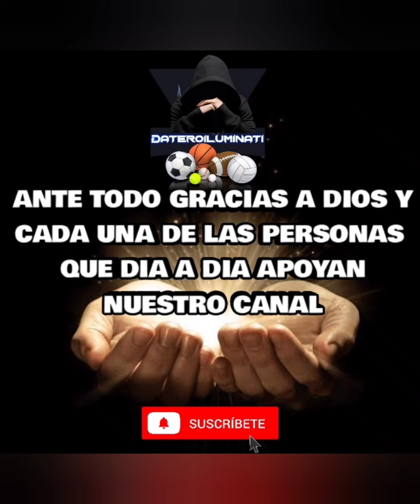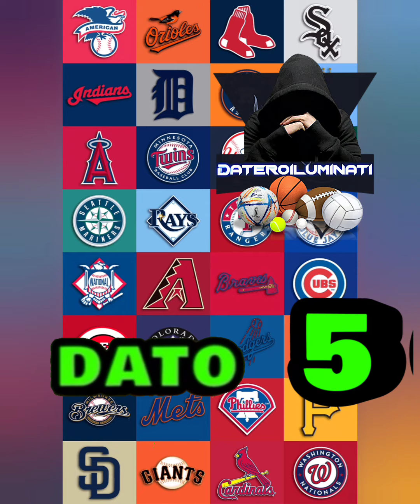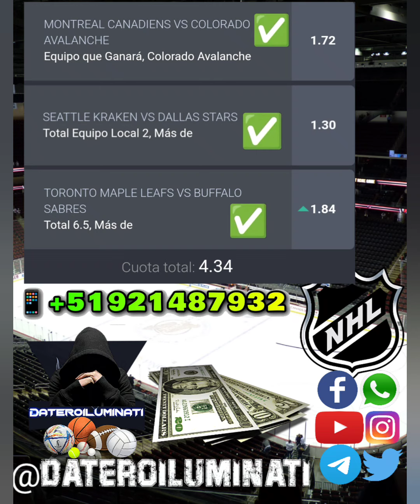PRONÓSTICOS MLB UCL NBA PARA HOY 14Marzo PARLEY grátis 🎁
¡ Consigue los Mejores PRONOSTICOS DE LA MLB PICKS ,NBA NHL , NCAA  , champions League Gratis HOY , Resultados y score ,  Datos de PARLEY Grátis PRONOSTICOS, NCAAB, NHL ,  PARA HOY 14/03/2023 PARLEY GRATIS 5🎁

Ganancias de 13 Marzo 2023 💵
Plan NHL 🏒:  Cuota/odd:4,35 💵✅
DIRECTA ILUMINADA 💵 CUOTA/odd: 3 DÍAS SEGUIDOS 💵

PRONOSTICOS DEPORTIVOS Apuestas Y PREDICCIONES PARLEY ,NHL NBA PICKS , NCAA, PICKS Holanda ⚽ Gratis para Hoy Martes 14 marzo 2023 , 5🎁 JUGADITA DEL DIA GRATIS DATOS DEPORTIVOS GRATIS

+5️⃣1️⃣9️⃣2️⃣1️⃣4️⃣8️⃣7️⃣9️⃣3️⃣2️⃣

PARLEY MLB para hoy 14/03/2023
PRONOSTICOS MLB para hoy 14/03/2023
PRONOSTICOS NCAA para hoy 14/03/2023
Predictions today NBA picks 14/03/2023
PRONOSTICOS NBA para Hoy 14/03/2023
PRONOSTICOS NHL para hoy 14/03/2023
Predictions NHL TODAY 14/03/2023
PARLEY NBA para Hoy
PARLEY NCAA para Hoy
PARLEY nhl para